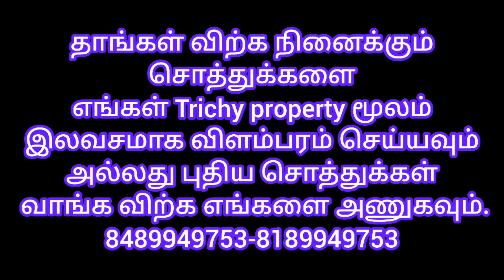காட்டூரில் குறைந்த விலையில் வடக்கு பார்த்த பழைய வீடு-cheap and best old house for sale in kattur.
திருச்சி காட்டூரில் மிக குறைந்த விலையில் 2082 வடக்கு பார்த்த பழைய வீடு விற்பனைக்கு உள்ளது விலை ஒரு சதுர அடி 2100 மட்டுமே பேச்சுவார்த்தைக்கு உட்பட்டது விருப்பம் உள்ளவர்கள் தொடர்பு கொள்ளவும்.

rf/murugesan asar/Syed/
DKKCAOCDDK

AHMED
TRICHY PROPERTY